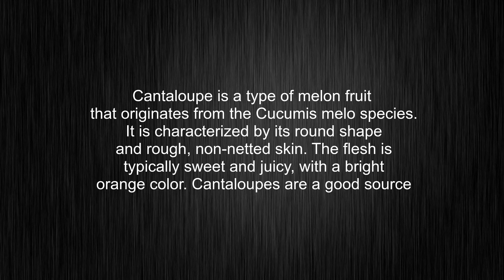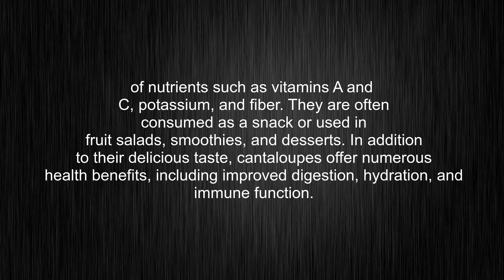What's the meaning of "cantaloupe", How to pronounce cantaloupe?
This video tells you what "cantaloupe" means, how to pronounce it, provides a pronunciation guide and an accurate definition.
00:00 Pronunciation
00:32 Meaning

- What is the meaning of cantaloupe
- How to say cantaloupe
- What is the definition of cantaloupe
- How to pronounce cantaloupe

Visit our free audio/video dictionary tutorial to learn how to correctly pronounce words/names and to learn their meanings, definitions, just like cantaloupe definition and meaning in Merriam-Webster, cantaloupe definition and meaning in Collins English Dictionary, cantaloupe definition and meaning in The Oxford English Dictionary, cantaloupe definition and meaning in Longman Dictionary of Contemporary English, cantaloupe definition and meaning in Cambridge Advanced Learner's Dictionary, and more.